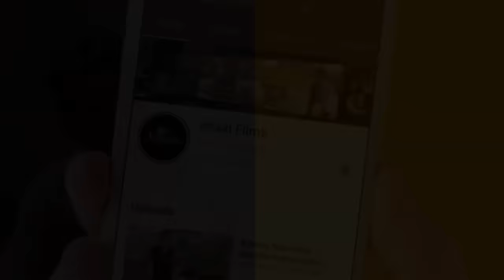Rafeeq Zalime Jhan | Balochi Funny Video | Episode 356 | 2023